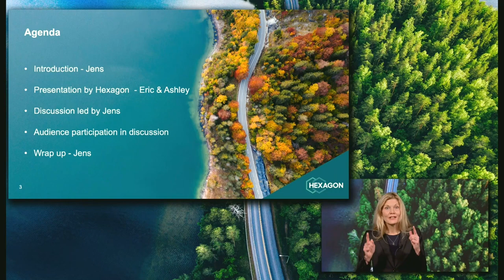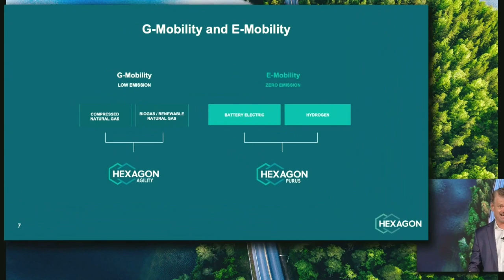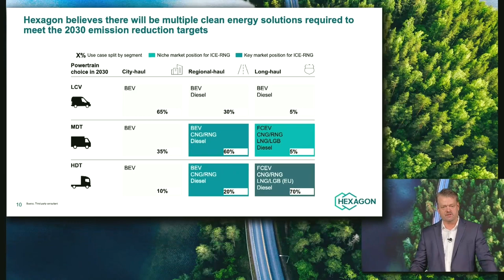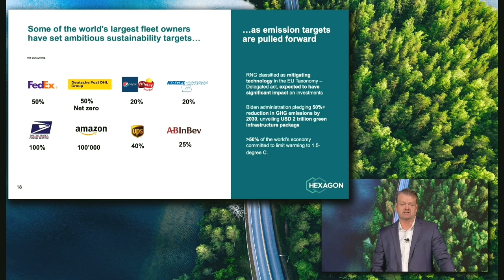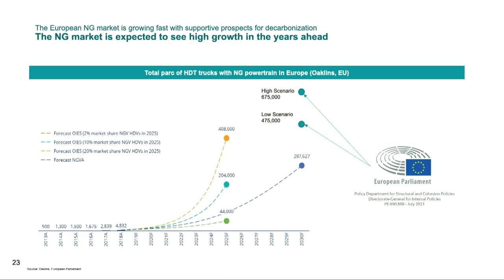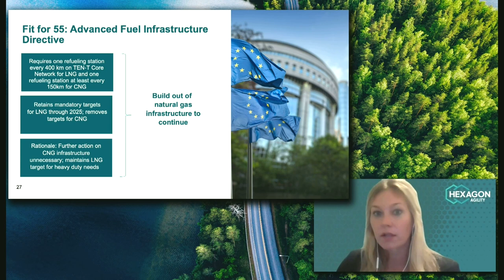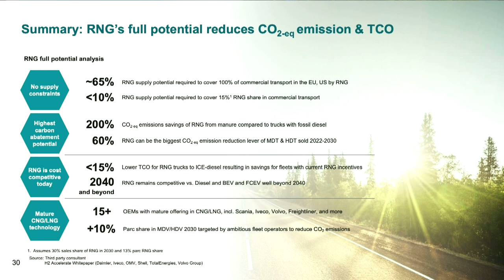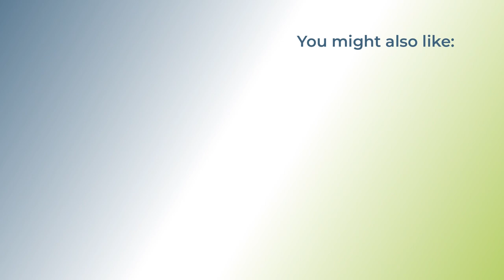JENS TALKS BUSINESS – With Eric Bippus, SVP Global Sales HEXAGON. NGVA Europe webinar 17 Nov 2021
In the new JENS TALKS series NGVA Europe's Secretary General Dr Jens Andersen speaks to industry experts, EU politicians and leading engineers to discuss and promote innovative solutions to reduce emissions, develop new strategies to push renewable and sustainable energy and bring companies and their ideas for the future together. "With our talk series, we want to give important topics of the future a stage, look at them from different perspectives, convey factual knowledge and give our audience inspiring impulses", says Jens Andersen.

In the first episode presented by the HEXAGON Group, JENS TALKS Business with Eric Bippus, SVP Global Sales and Marketing from HEXAGON Agility.

Hexagon delivers safe and innovative solutions for a cleaner energy future. The company is driving energy transformation by delivering the power of clean alternatives with natural gas, renewable natural gas, propane, hydrogen, and battery electric to a wide range of applications. Over the course of decades HEXAGON has delivered over 600,000 high-pressure cylinders, 65,000 fuel systems and more than 19 million low-pressure LPG cylinders to customers worldwide.

Jens Andersen and Eric Bippus will discuss how to level the playing field for biomethane, a viable decarbonization strategy for transportation - because progress can´t wait.